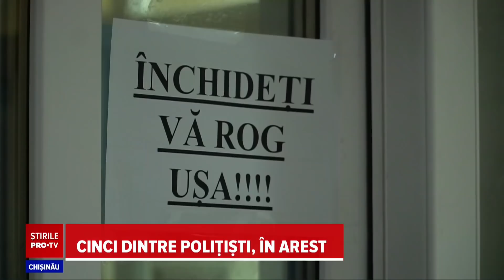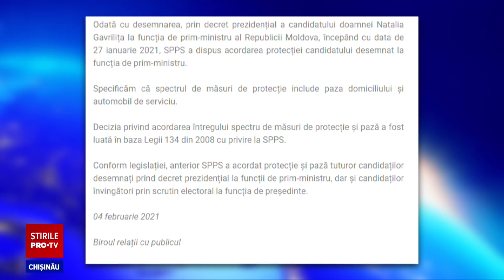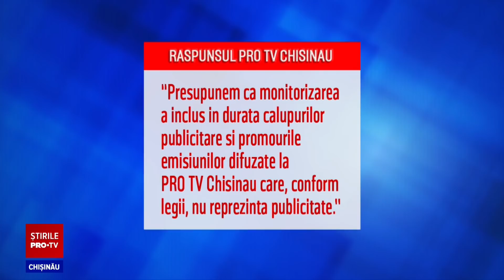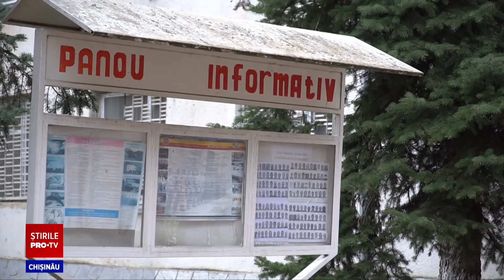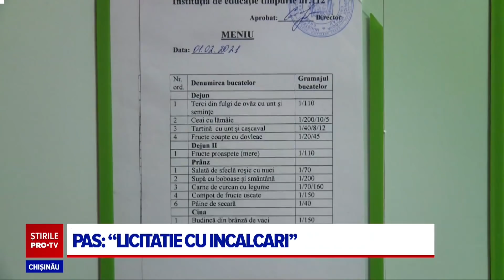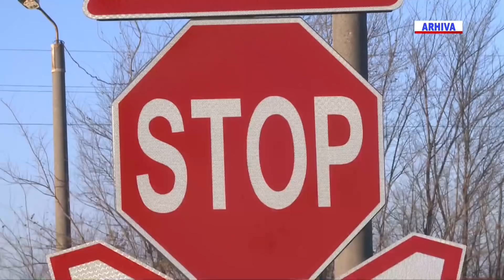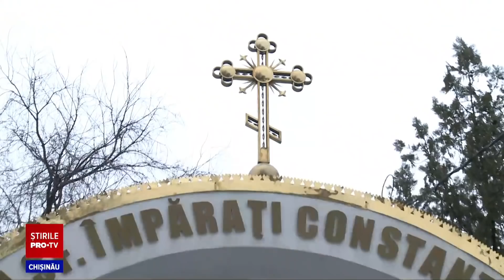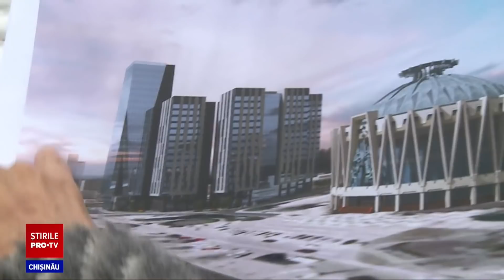Stirile Pro TV 04 Februarie (ORA 20:00)